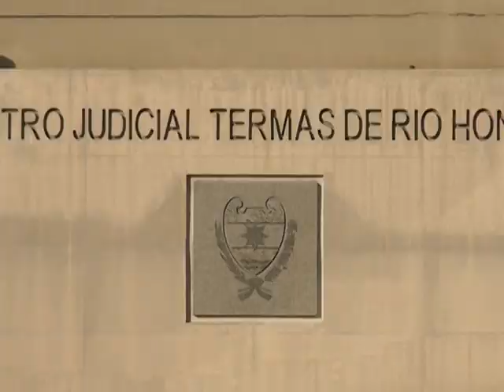Se entregó el asesino de Jiménez